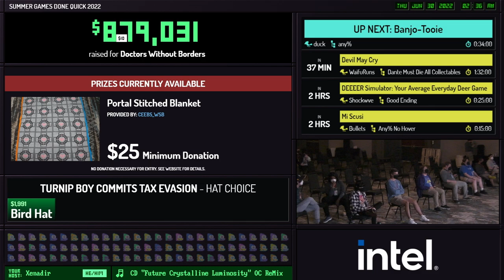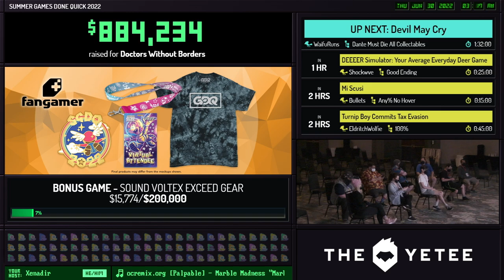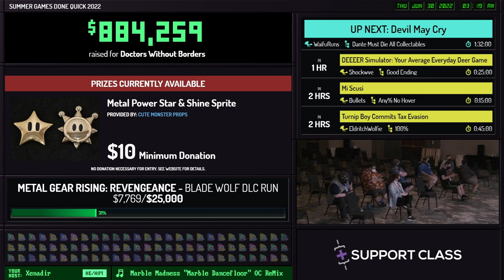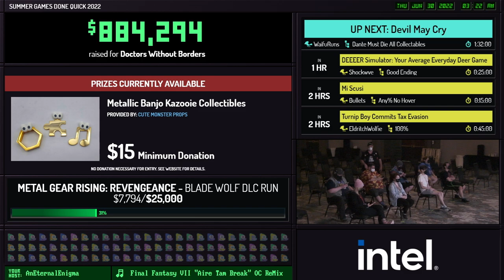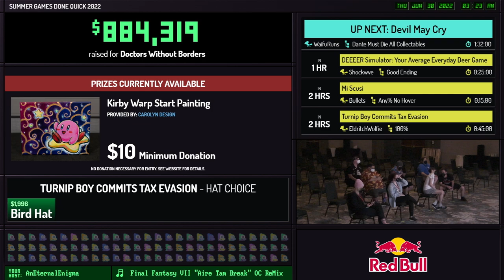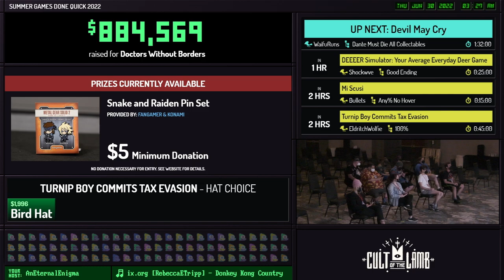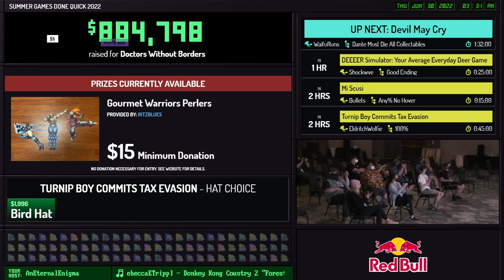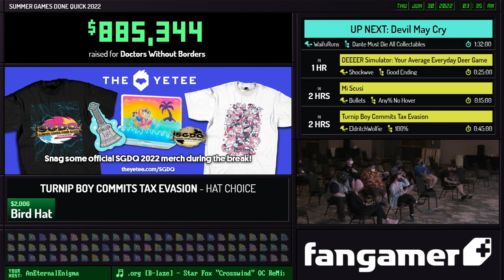Banjo-Tooie by duck in 36:25 - Summer Games Done Quick 2022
Runner introduction starts at 0:57
Run starts at 1:28
Commentary is provided by connor75, dingoslayer and longster
Xenadir is host